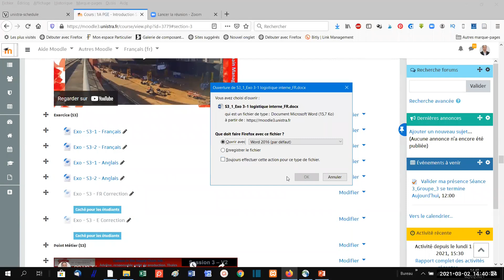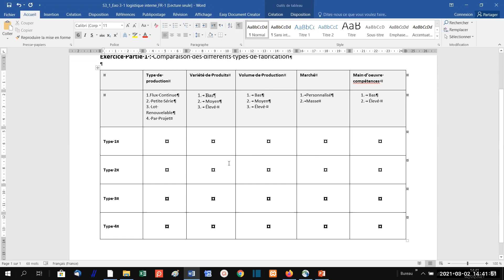S3_P2_A : Gestion des stocks et logistique interne & Inventory Management & Production Process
Cours Introduction à la Supply Chain
Séance 3 : Gestion des stocks et logistique interne & Inventory Management & Production Process
Partie 2_A : «Exo : Les types de production? Production types?»

Le cours Introduction Supply Chain Management s’intègre au sein du Programme Grande École (PGE) de l’EM Strasbourg. L’objectif du programme de 1ère année du PGE est la découverte de l’ensemble des services de l’entreprise, afin que les élèves s’orientent vers une spécialité l’année suivante. Il s’agit d’offrir aux étudiants une vision globale de la Supply Chain au travers d’un aperçu des postes à pourvoir dans la filière logistique.

A l'issue du cours, vous devriez être capable de:
• Expliquer ce qu'est la Supply Chain et son fonctionnement
• Organiser les flux de clients à clients et de fournisseurs à fournisseurs
• Décrire les rôles des grands acteurs de la Supply Chain
• Décrire les étapes du processus Achats
• Nommer les différents modes de transports existants et argumenter quant au meilleur choix en fonction de la situation
• Décrire le mode de fonctionnement d'un entrepôt
• Expliquer pourquoi la maîtrise des stocks est capitale
• Distinguer les différents modes de planification de production

À chaque séance, un thème précis est abordé. Ci-dessous le plan des séances :
• Séance 1 : Structure de la Supply chain et ses flux
• Séance 2 : Logistique amont
• Séance 3 : Logistique interne – production
• Séance 4 : Logistique avale – distribution
• Séance 5 : ERP - KPI
• Séance 6 : Le SCM au sein de l’entreprise

Les objectifs de chaque séance de cours sont détaillés ci-dessous :

Objectifs pédagogiques de la séance 1
- Définir la Supply Chain
- Replacer la Supply Chain dans le contexte de l’entreprise
- Déterminer les types de flux au sein de la Supply Chain
- Comprendre la logique de partenariat inhérente à la Supply Chain

Objectifs pédagogiques de la séance 2
- Faire la distinction entre achat et approvisionnement
- Comprendre le fonctionnement du service achat de l’entreprise
- Définir les différentes étapes d’un appel d’offre
- Comprendre le fonctionnement du service approvisionnement d’une entreprise

Objectifs pédagogiques de la séance 3
- Comprendre la logistique interne et la logistique de production
- Explorer le management de stock : coût, ABC, …
- Définir la planification MRP : données techniques, nomenclatures, …
- Comprendre les différents types production : par projet, par lot renouvelable, en flux continue, …

Objectifs pédagogiques de la séance 4
- Connaître l’entrepôt : ses composants et ses activités
- Définir le rôle du prestataire logistique au sein de la Supply Chain de ses clients
- Comprendre les différents types de transport et les enjeux de leur sélection

Objectifs pédagogiques de la séance 5
- Appréhender la multiplicité des systèmes d’information
- Comprendre le rôle d’un système d’information centralisé
- Être capable de définir des KPI pertinents

Objectifs pédagogiques de la séance 6
- Comprendre le poste de Directeur Supply Chain
- Appréhender l’étendue d’une Supply Chain en interne et externe
- Intégrer les enjeux sociétaux globaux au sein de la Supply Chain
- Avoir un aperçu des challenges de la Supply Chain du futur